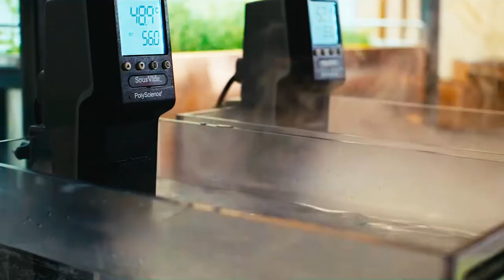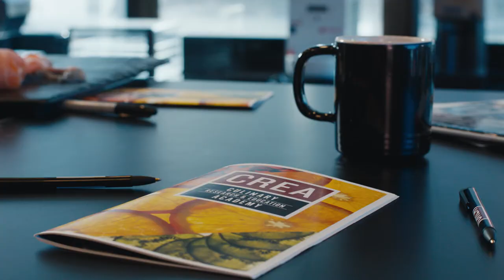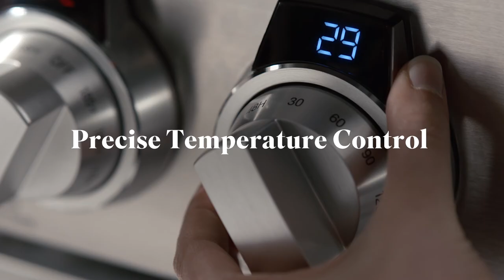True To Food Films: The Scientist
Whether buried under hot rocks or the French en papillote technique, the idea of sealing food and cooking it at controlled temperatures has been around for thousands of years. But the sous vide we know today came from the brilliant mind of Dr. Bruno Goussault. In this True to Food episode, Mark Bittman will meet the food scientist many consider the father of modern sous vide to discuss what it is, the science behind it, and why some of the world’s best chefs depend on it.